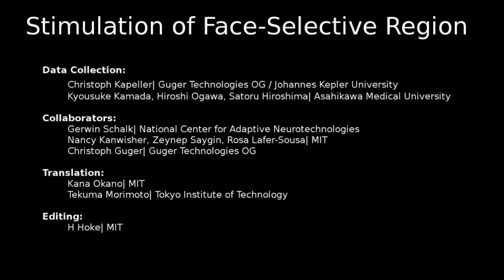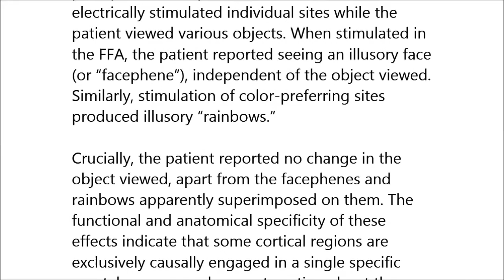Facephenes and rainbows: Causal evidence for functional and anatomical specificity of face and color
Facephenes and rainbows: Causal evidence for functional and anatomical specificity of face and color processing in the human brain. Gerwin Schalk et al (2017), PNAS

Neuroscientists have long debated whether some regions of the human brain are exclusively engaged in a single specific mental process. Consistent with this view, fMRI has revealed cortical regions that respond selectively to certain stimulus classes such as faces. However, results from multivoxel pattern analyses (MVPA) challenge this view by demonstrating that category-selective regions often contain information about “nonpreferred” stimulus dimensions. But is this nonpreferred information causally relevant to behavior? Here we report a rare opportunity to test this question in a neurosurgical patient implanted for clinical reasons with strips of electrodes along his fusiform gyri. Broadband gamma electrocorticographic responses in multiple adjacent electrodes showed strong selectivity for faces in a region corresponding to the fusiform face area (FFA), and preferential responses to color in a nearby site, replicating earlier reports. To test the causal role of these regions in the perception of nonpreferred dimensions, we then electrically stimulated individual sites while the patient viewed various objects. When stimulated in the FFA, the patient reported seeing an illusory face (or “facephene”), independent of the object viewed. Similarly, stimulation of color-preferring sites produced illusory “rainbows.” Crucially, the patient reported no change in the object viewed, apart from the facephenes and rainbows apparently superimposed on them. The functional and anatomical specificity of these effects indicate that some cortical regions are exclusively causally engaged in a single specific mental process, and prompt caution about the widespread assumption that any information scientists can decode from the brain is causally relevant to behavior.